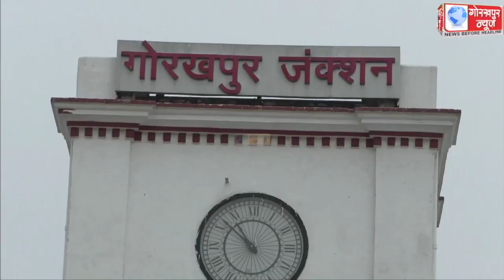सैनिटाईजेशन अभियान के तहत नगर निगम ने कराया रेलवे स्टेशन परिसर को सैनेटाइजए जिससे लग सके कोरोना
सैनिटाईजेशन अभियान के तहत नगर निगम ने कराया रेलवे स्टेशन परिसर को सैनेटाइजए जिससे लग सके कोरोना संक्रमण पर लगाम